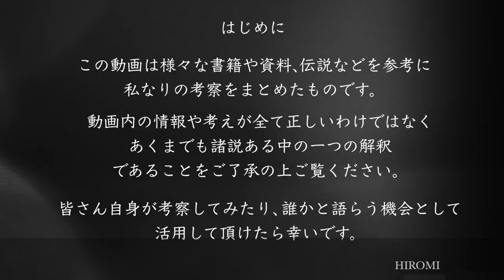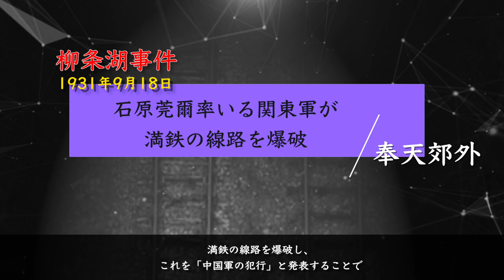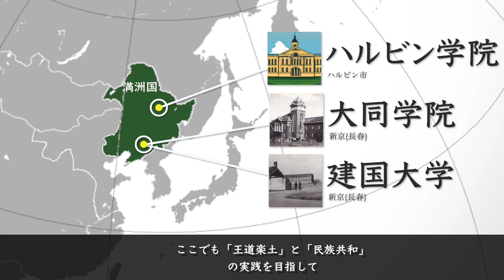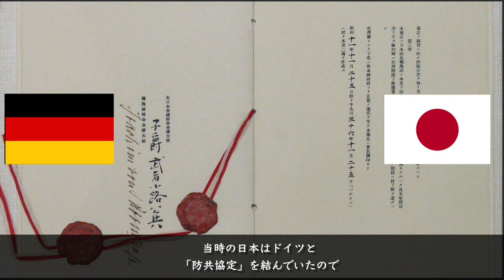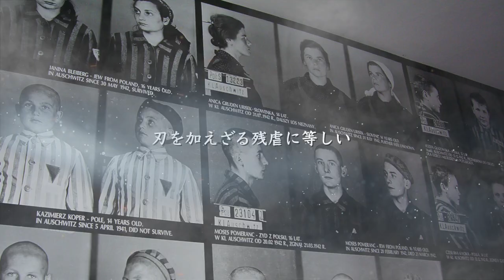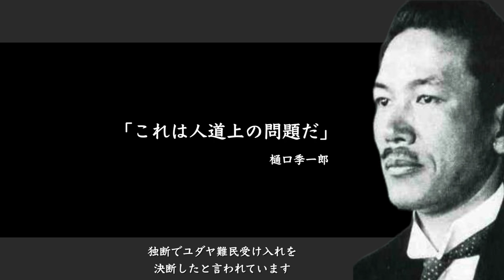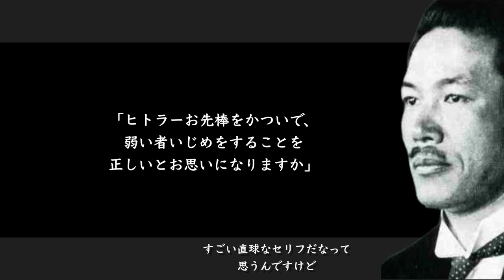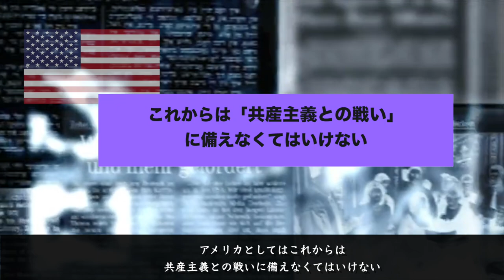樋口季一郎/オトポール編/HIROMI's CHANNEL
お待たせしました！今回はいよいよ
オトポール事件へと入っていきます。
舞台となる満州国、関東軍や満州鉄道、
樋口中将の同期で盟友、石原莞爾など
当時の時代背景にも触れながらご紹介していきます。
ぜひ楽しんでいただけますように。
（訂正とお詫び）
※ 動画の中で満洲国創立について
「関東軍が創立した」という旨の説明をしてしまっていますが、
「関東軍が中心となって満州国創立へ導いた」
という解釈の方が適切かと思われます。
誤った表現で断定しご紹介してしまって申し訳ありません。
訂正とお詫びをさせて頂きます。
何卒ご了承の上お楽しみください。

---樋口季一郎中将シリーズ---

（参考）

「指揮官の決断-満州とアッツの将軍樋口季一郎-」早坂隆著/文春新書

「最終戦争論」石原莞爾著/中公文庫

「偉大なる人道主義者」向学新聞/NPO国際留学生協会

伝記「奇跡の将軍『樋口季一郎』偉大なる人道主義者」（磯米・和義著）

「ユダヤ人難民と北海道を守った樋口季一郎とは。旧陸軍中将の生涯」

樋口季一郎「第一回極東ユダヤ人大会での演説」
ブログ「へぼにんげんだもの」

「二万のユダヤ人と北海道を救った樋口季一郎陸軍中将」
ブログ「ねずさんの学ぼう日本」

🔷彼がいなければ北海道は日本ではない？！2万人の ユダヤ人を救った男　樋口季一郎【CGS 小名木善行 親子で学ぶ偉人伝 53回】

🔷 完全版/映画紹介「俺は君のためにこそ 死ににいく」/特攻の母/鳥濱トメ/石原慎太郎/大西瀧治郎/特攻隊

BGM

行進曲「大空」陸上自衛隊中央音楽隊
出典:陸上自衛隊Webサイト

「課業(状況)開始」陸上自衛隊中央音楽隊